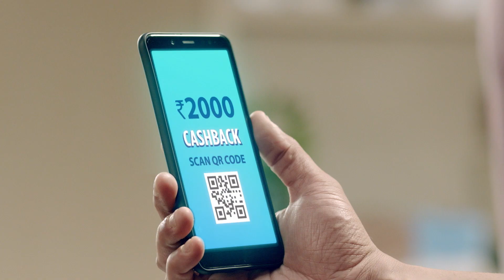Frauds Using UPI - QR codes 30 sec Tamil